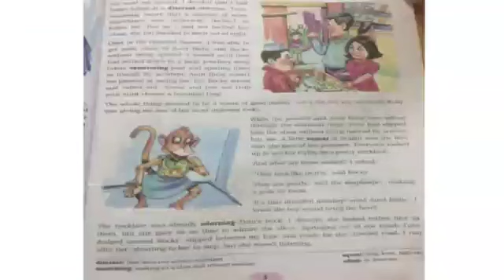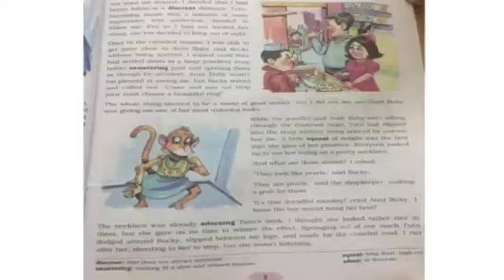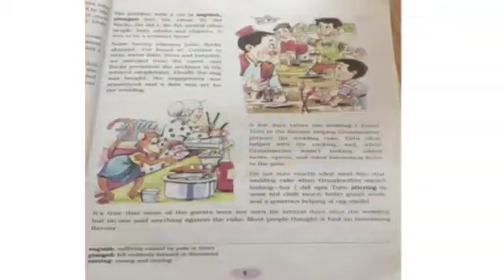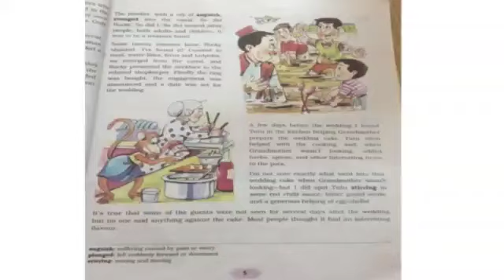Class 7th, Subject English Literature Reader, Lesson 1 Monkey Trouble, Part 3